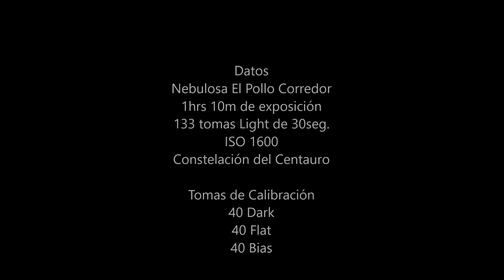Astrofoto "Nebulosa El Pollo Corredor"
Nebulosa El Pollo Corredor

Telescopio William Optic Zs73 430mm